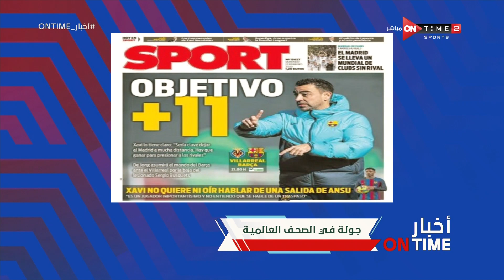أخبار ONTime - جولة في أخبار وصحف العالم